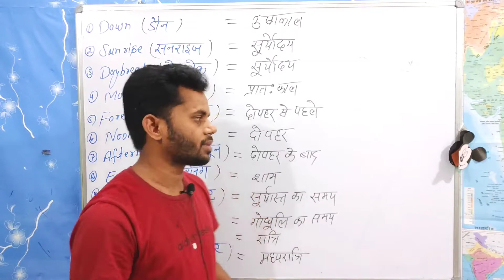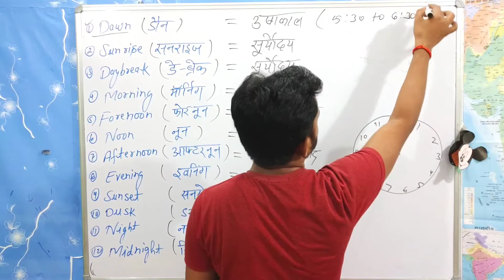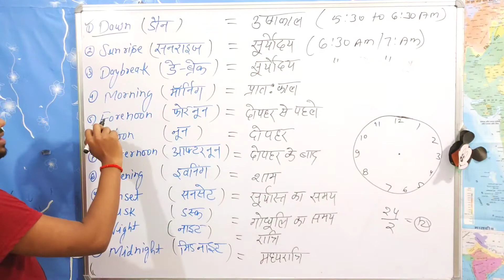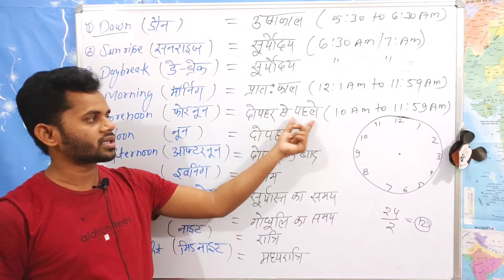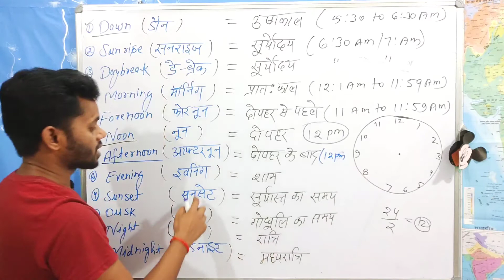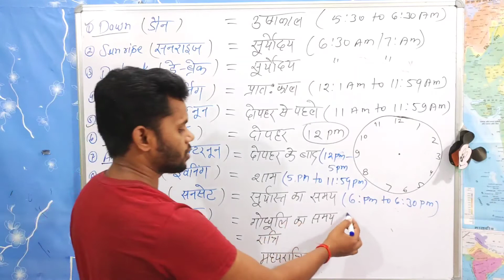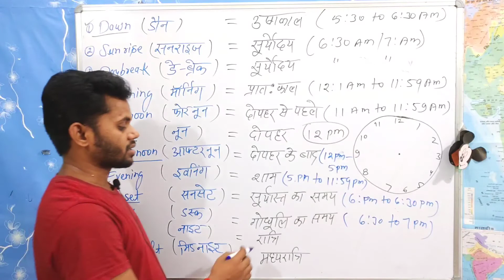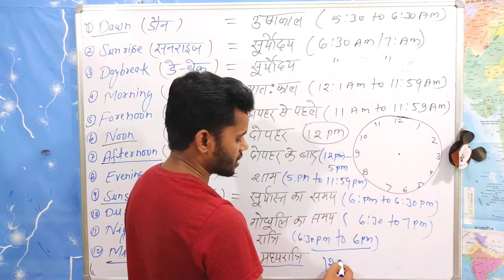14 july Word Power ||part -31 || English Grammar || A to Z Vocabulary ||Daily 10 - Words